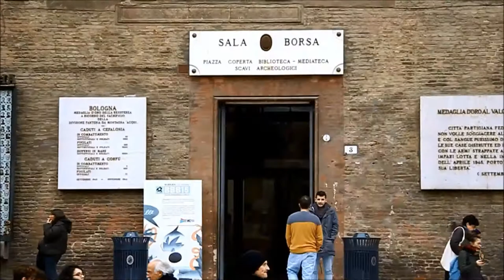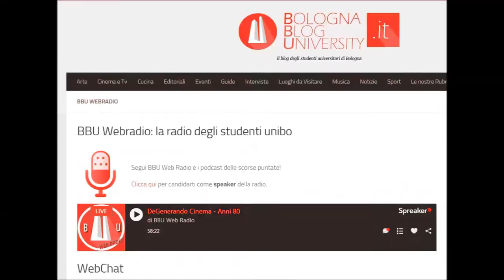Incontri a Bologna 6 (8° puntata): Bologna Blog University- BBU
Questa volta, ci sintonizziamo sulla giusta frequenza, incontrando Francesco Fossa di BBU (Bologna Blog University), un interessantissimo progetto che comprende giornalismo, radio e tanto tanto entusiasmo.
Una web radio e testata giornalistica fatta per tutti coloro che sono creativi e che vogliono buttarsi nelle nuove sfide e lo stesso Francesco ci spiega la genesi e lo sviluppo di un'attività destinata a farsi conoscere molto presto e non solo a Bologna!
Buona visione e grazie, come sempre, alla Dott.ssa Marina Boldrini e Biblioteca Sala Borsa per la cordiale ospitalità!